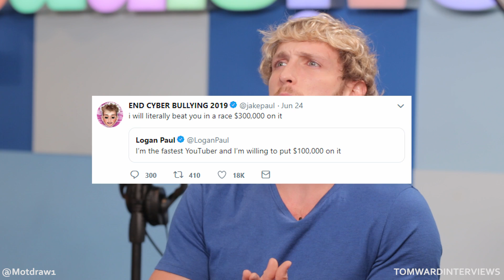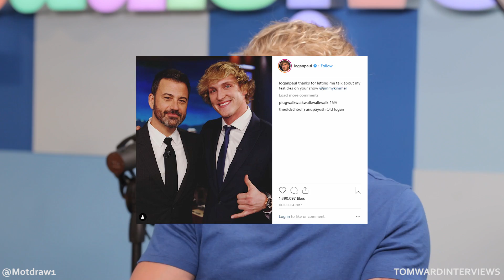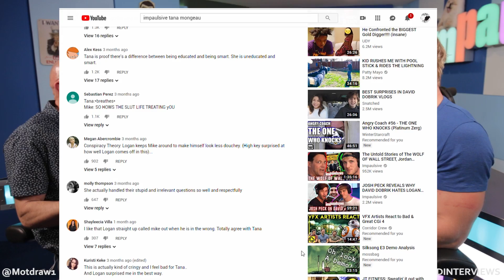Has Logan Paul Grown Up? | The Tom Ward Show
Forget all your preconceived notions of Logan Paul. Believe it or not, he's matured!  He talks about his brother's engagement to Tana Mongeau, he opens up about what motivates him, tells us how he's managed to be successful on every platform he's been on, he gives some advice for aspiring YouTubers and shares a secret project he's working on.

Follow Logan Paul